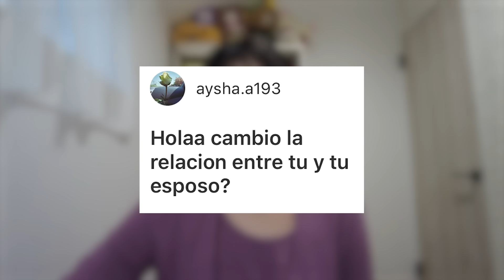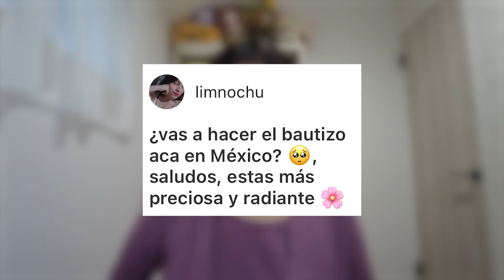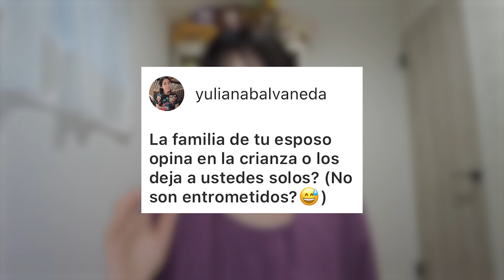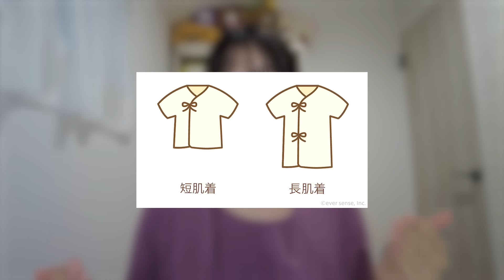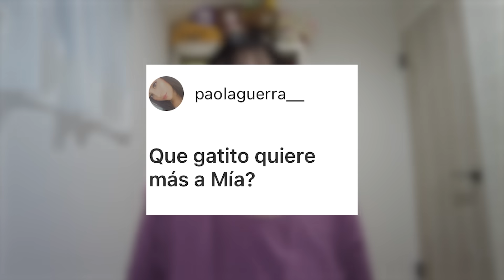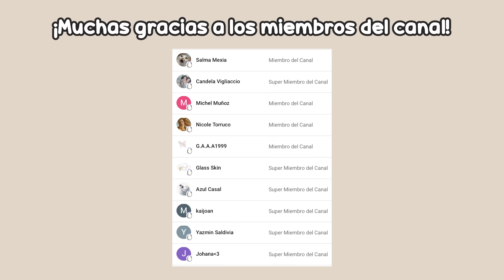1 MES CON MIA CHAN 👶🏻💖 ¿QUÉ HA SIDO LO MÁS DIFÍCIL? ¿CAMBIÓ NUESTRA RELACIÓN? | Juli